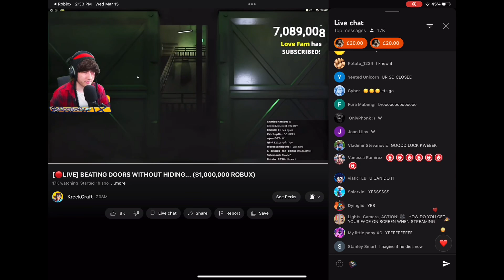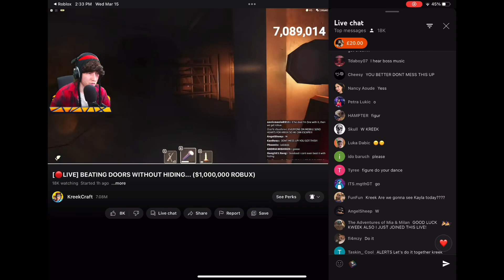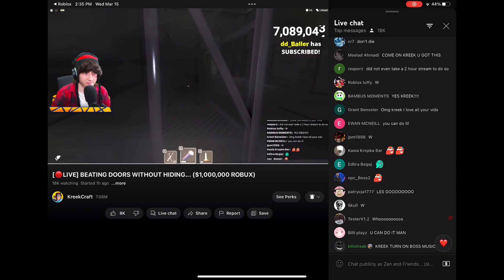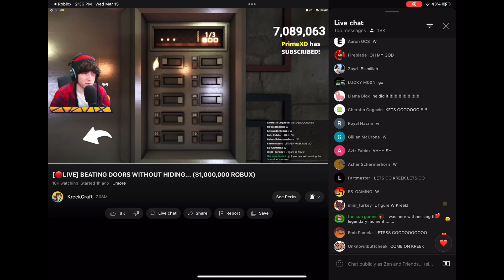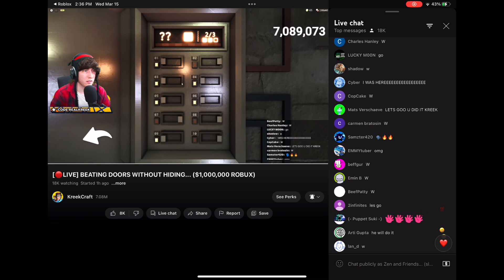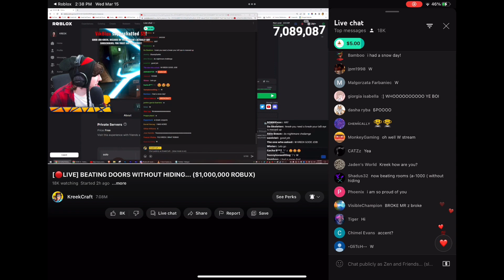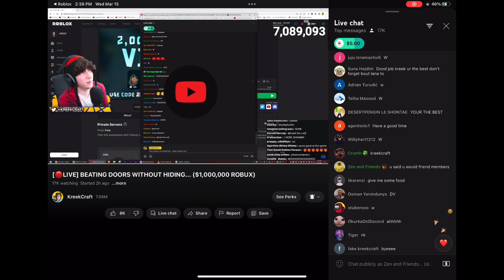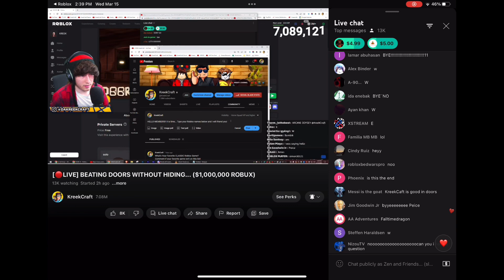Kreekcraft beats the no hiding challenge in doors without reviving!